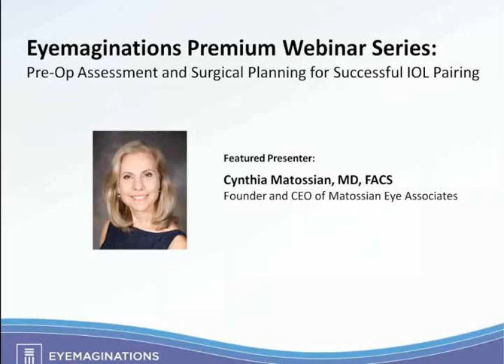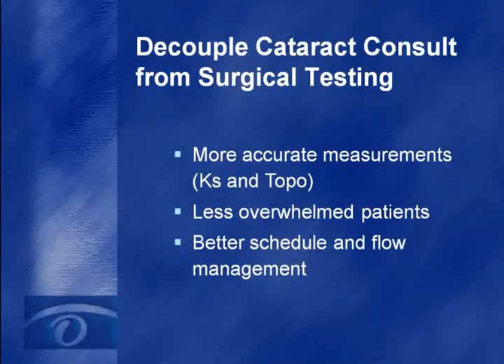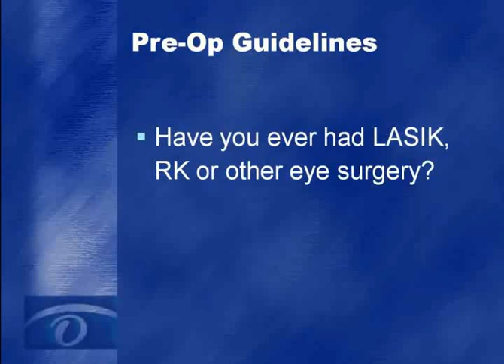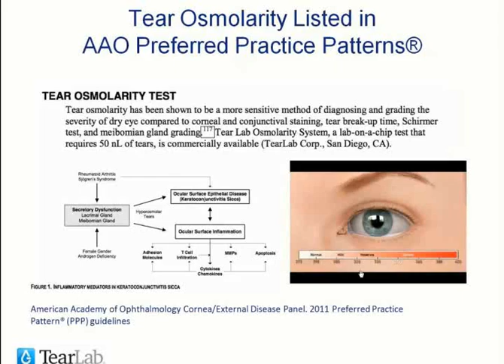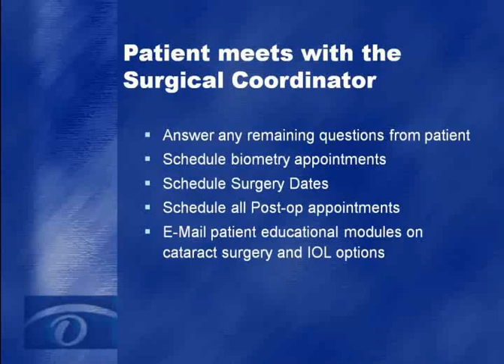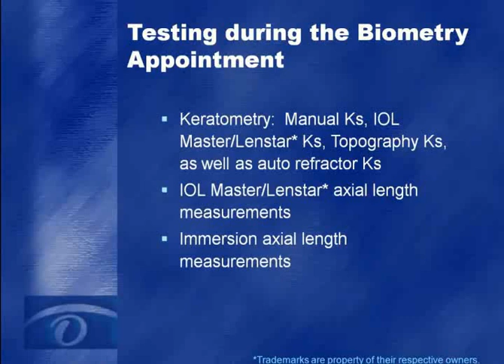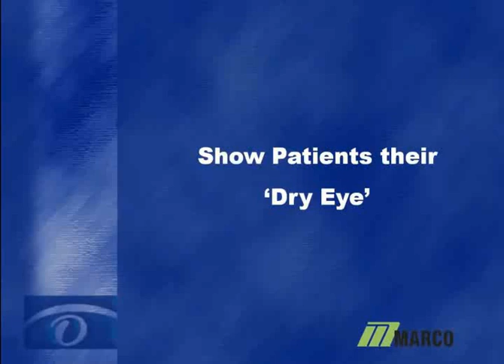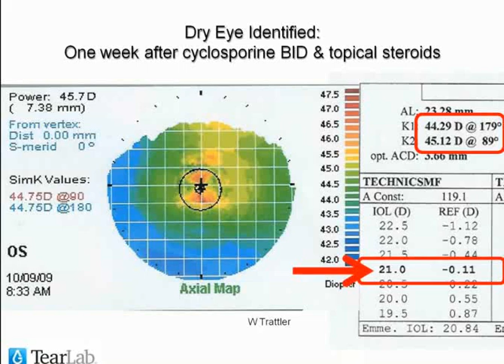Pre-Operative Assessment and Surgical Planning for Successful IOL Pairing